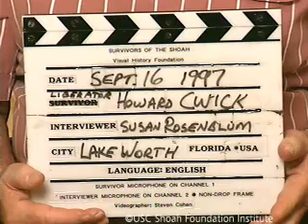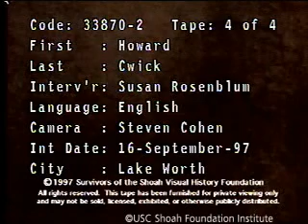American Liberator Howard Cwick Testimony | USC Shoah Foundation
This testimony from liberator, Howard Cwick, is from USC Shoah Foundation's Visual History Archive. It is also featured in Echoes & Reflections: A Multimedia Curriculum on the Holocaust.